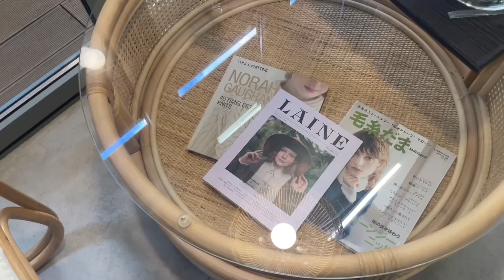뜨개 리뷰 ⭐️ 대전 뜨개 카페 | 공간by디이레 | 디이레다락방 || 노잼 대전에 뜨개공간이..!!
대전에 뜨개카페가 생겨서 바로 가 보았습니다
바늘이야기 이제 부럽지 않아!!! 😂
오랜시간 머물기 어려운 뜨개방이 아닌
자유롭게 뜨개하고 갈 수 있는 카페로 리뉴얼 하셨어요.
짤막한 리뷰입니다. 재밌게 봐 주세요!

00:00 INTRO
00:19 Greeting
00:45 길안내
01:18 공간by디이레
04:45 유료 니팅룸
06:13 OUTRO